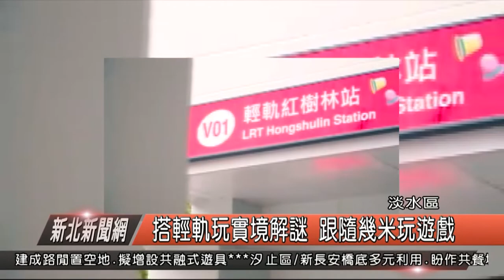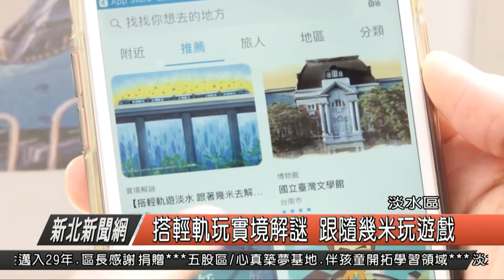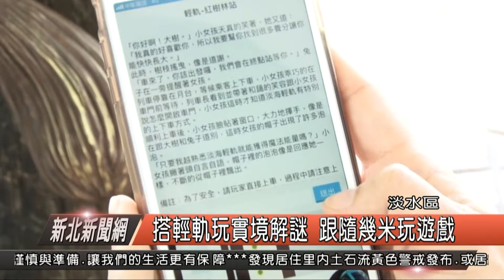搭輕軌玩實境解謎 跟隨幾米藝術玩遊戲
淡海輕軌邀大家一起跟著幾米來解謎，新北捷運公司表示，為了讓大家更瞭解淡海輕軌，新北市政府新聞局與新北捷運公司聯手推出結合幾米公共藝術作品與輕軌相關知識的【搭輕軌遊淡水 跟著幾米去解謎】實境解謎遊戲，即日起至4月9日止，淡海輕軌將搖身一變成為實境解謎活動場地。

新北捷運公司副總 詹烱潁

民眾可透過手機免費下載「蹦世界APP」，再從裡面點選「搭輕軌遊淡水跟著幾米去解謎」，就能夠一邊搭乘輕軌欣賞沿途美景，一邊與幾米為淡海輕軌設計的裝置藝術互動解謎，沉浸於充滿奇幻與童趣故事當中。新北捷運公司建議想要體驗實境遊戲的玩家，可以搭配購買淡海輕軌一日券，在營運時間內可不限次數搭乘，4月30日前，原價50元的一日券，優惠票價為40元，解謎遊戲結束後，玩家還可以利用一日券，逐站參觀幾米公共藝術，拍照打卡

在3月24日前，只要來到淡海輕軌進行實境解謎遊戲，並於「我的新北市」臉書粉絲團『搭輕軌遊淡水跟著幾米去解謎』PO文下方上傳指定照片，就有機會獲得包含幾米草地幻想床包、抱枕、淡海輕軌模型車等豐富的淡海輕軌周邊商品！新北捷運公司表示，實境解謎遊戲除了可增加旅客搭乘淡海輕軌的樂趣，更可以藉由遊戲內容，宣傳淡海輕軌相關搭乘知識，寓教育於娛樂中。